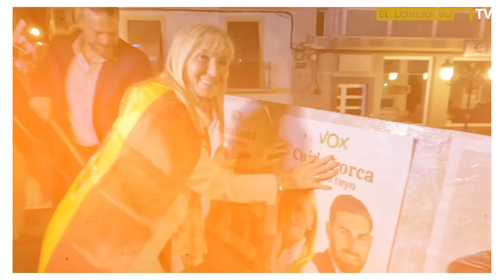Tradicional Noche de Pegada de Carteles en Lorca por las Elecciones Municipales del 28M